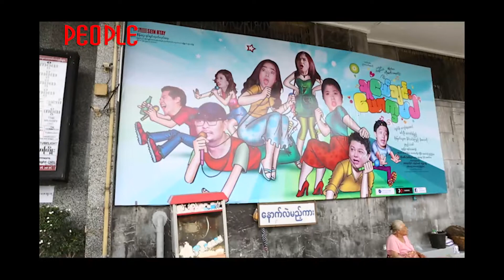Myanmar People Magazine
သူငယ္ခ်င္း ေယာကၡမ ၂ နဲ႔ ပတ္သက္ၿပီး လြင္မိုးေျပာျပခဲ့တဲ့အေၾကာင္းက...